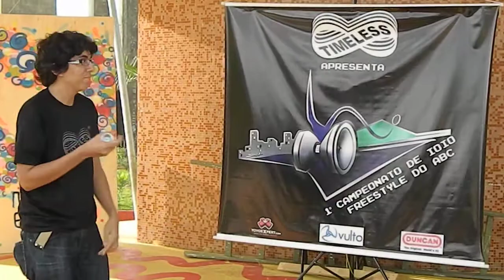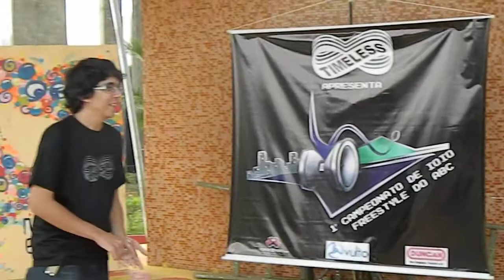Batalha de manobras do ABC - Gabo vs Gordão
Batalha de manobras de yoyo realizada no campeonato de yoyo do ABC